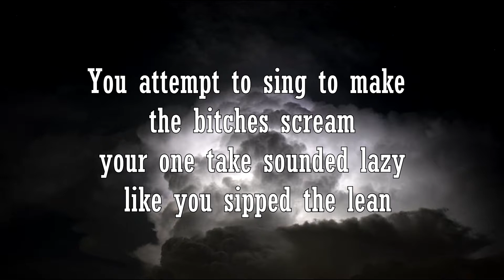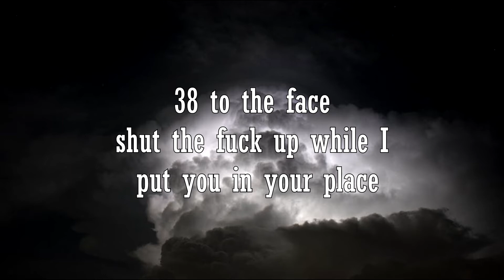Jake Hill - Diss Track (Diss yourself) (Lyrics)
Here on my chanel Desaz i upload music with intent to promote artists who I enjoy and I think everyone else will enjoy. I aim to work with these artists to help them grow. No copyrights are intended on any of my videos. I hope you Enjoy the music :D